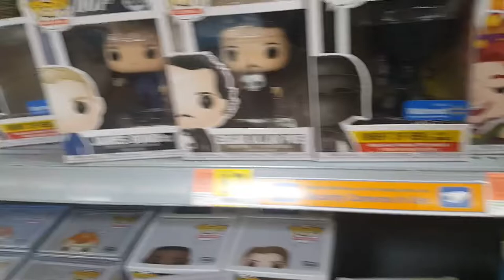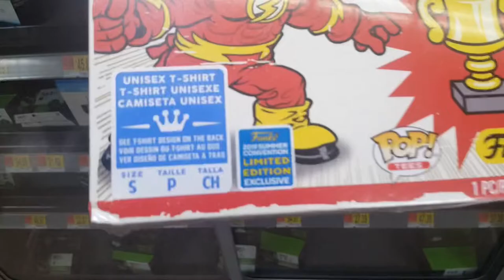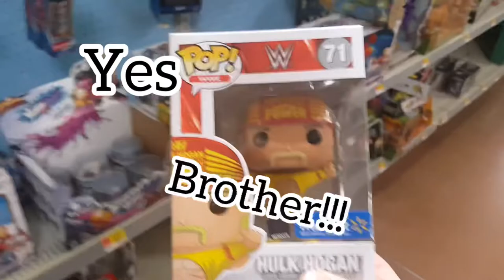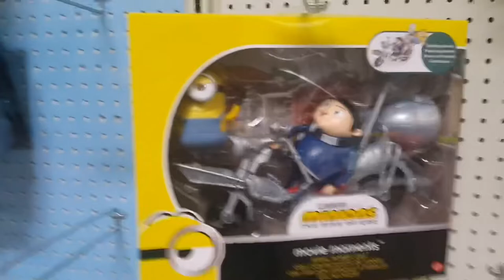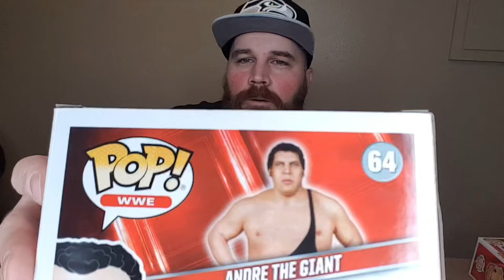Walmart Funko Pop Hunt/ And new Marvel Toy?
Went to Walmart to hunt down the rest of my Spongebob pops for the new movie and came across some pretty cool surprises instead check it out!!

Music
Ice Tea
Artist